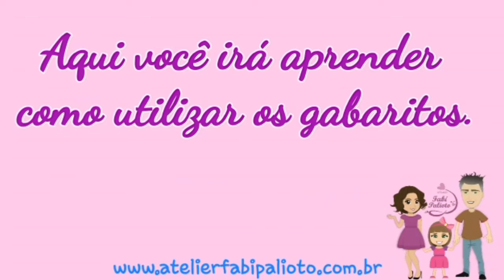GABARITO MAGNÓLIA 30CM - Artes da Maristela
Nessa aulinha você vai aprender a fazer dois lindos apliques da boneca Magnólia de 30cm, utilizando os gabaritos Fabi Palioto!

💝 Gabaritos usado na aulinha:
Magnólia 30cm:

💝 Apliques em eva à venda: (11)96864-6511